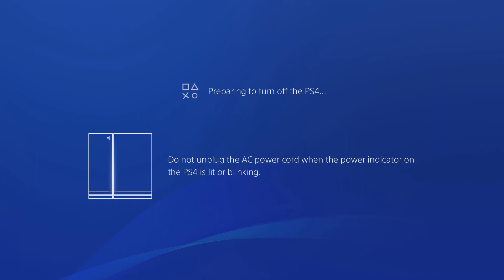God Of War 4 Gameplay Part 9 - No Commentary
God of War 4 gameplay. Captured using a Elgato HD60S on a PS4 classic and will include the full game